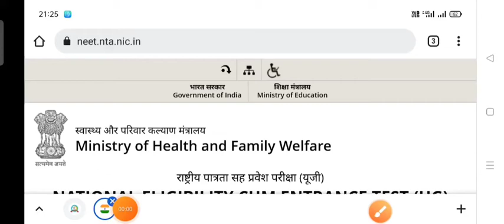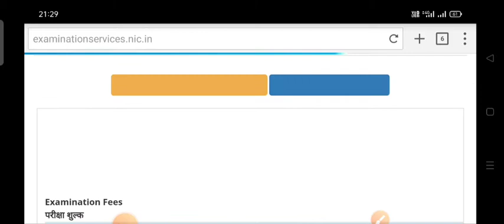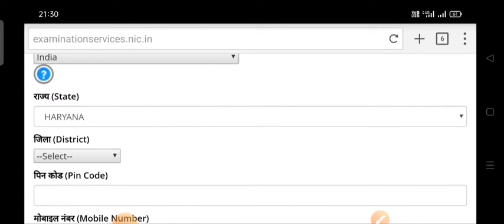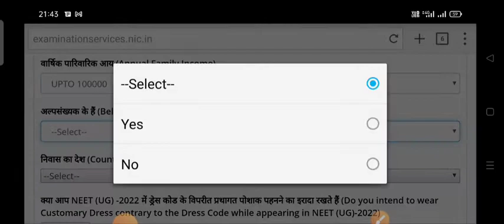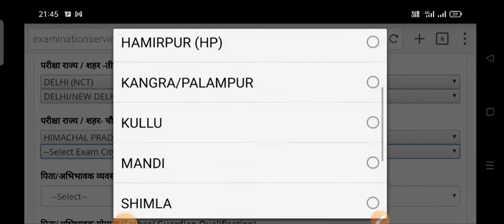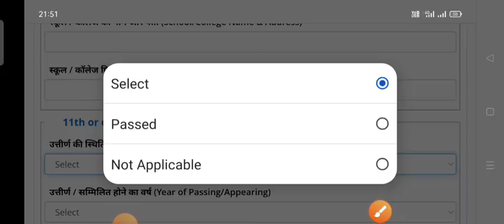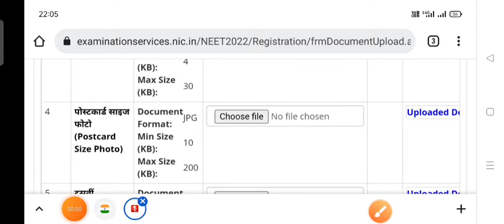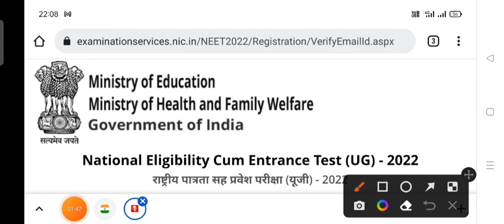NTA NEET UG Online Form Step By Step Complete Process All India Apply Male Female 2022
nta neet online form kaise bhare
nta neet UG Online Form 2022
nta neet UG Online Form
nta neet ka form mobile se kaise bhare
nta neet complete selection process
nta neet UG ka form kon kon bhar Sakta hai
nta neet ke liye age Limit Kaya hai
nta neet ke liye qualification Kaya hai
neet online form 2022

all India govt jobs letest update 👇

SSC CGL CHSL MTS GD CPO STENO
UPSC IAS IPS IFS
CDS NDA
AIR FORCE X AND Y GROUP
NAVY ARMY
INDIAN COAST GUARD
DELHI POLICE
DELHI POLICE HEAD CONSTABLE
DSSSB ALL BHARTI UPDATE

STATE GOVT JOBS 👇

HARYANA POLICE CLICK
RAJSTHAN ALL JOB UPDAT
UP ALL GOVT JOBS UPDATE
PUNJAB ALL BHARTI UPDATE
CHANDIGARH ALL GOVT JOBS
BIHAR ALL GOVT JOBS
MP ALL GOVT JOBS
            ALL STATE GOVT JOBS UPDATE 🙏
                          JOIN 👇
                          Teligram Join

110+ Candidate Join

Than You
All India Govt Job Update